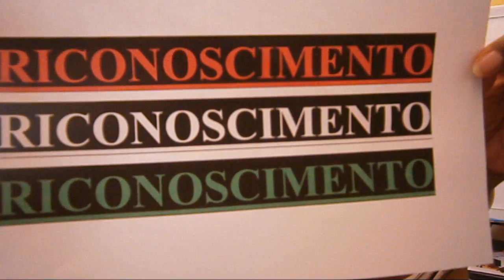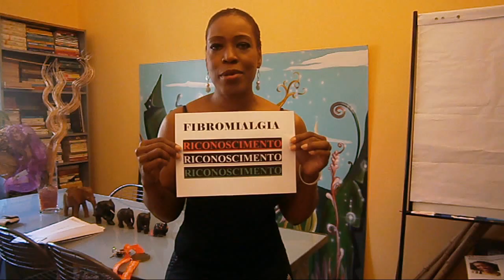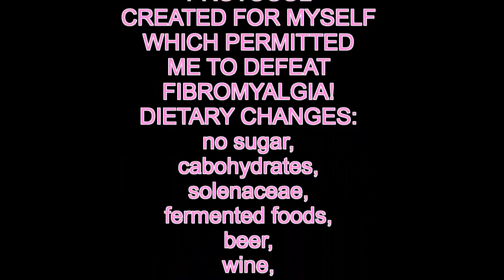Italy MUST recognize Fibromyalgia as a disease RICONOSCIMENTO ORA!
(Prossimo Seminario: SPA-L'Evento 6,7,8 sett 2019.La quota di partecipazione al Weekend Intensivo SPA sarà Gratuita per coloro che hanno acquistato il mio Percorso completo in Dvd Fibromialgia: La Strategia Definitiva per Vincere! salvo disponibilità posti*) "SPA: Sapienza - Anima- Potere" il 6,7,8 sett 2019.
Percorso di Life Training in DVD- Fibromialgia: La Strategia Definitiva per Vincere (52 sessioni di Life Training con Evelyn Carr- Life Trainer e Coach Motivazionale in format DVD)
The possible in the impossible!
You are stronger than Fibromyalgia!
Campaign to create awareness about the disease Fibromyalgia and the people who suffer from it here in Italy - a country which DOES NOT legally recognize the disease, leaving citizens with no real cures, help, information, disability aid.
Basically third category patients!
Run for Fibromyalgia is my personal attempt to bring about awarenss through runners wearing the T-shirts I created in marathon/running events all over the world to show support for Fibro sufferers everywhere!
If you're not part of the solution. then you're part of the problem!
Evelyn
Evelyn Carr - Life Trainer, Motivational Speaker, Coach (ex-fibromyalgic patient)

Understand what you can do to improve your chances in succeeding at beating Fibromyalgia.
Only a holistic 360 ° approach (and without use harmful drugs) will lead to healing and then the maintenance of health without recurrence.
My road was difficult  but I never let that fibromyalgia (or public opinion or doctors) take away my dignity or hope, even when I could not walk anymore  I fought against hundreds of symptoms, pains, fatigue and serious problems completely alone.
I created my one of a kind full protocol of methods to treat myself and I won.
Now I try to inspire others to believe in their ability to heal themselves too!
DO NOT LOSE HOPE- only someone who suffers from fibromyalgia 'can understand another person with fibromyalgia!
GO TO YOUR DOCTOR AND VS 'DEMAND INFORMATION, TREATMENTS AND A CONCRETE HELP! And 'VS THE LAW!
Life Training-Personal Life Coaching with motivational trainer Evelyn Carr (ex-Fibromyalgia who has just completed the New York Marathon November 3, 2013)
Holistic and motivational approach to Fibromyalgia without the use of drugs.
Evelyn sends a message of hope and tries to give useful information to others following page "Fibromyalgia" (Community Page) on FB.
Hoping that the stories of the people she follows with her motivational Coaching techniques and their continued progress can inspire all those who struggle every day to continue to fight to regain their health.
Evelyn
Evelyn Carr
Life Trainer cured of Fibromyalgia (free info on the page in FB "Fibromyalgia").
Awareness Campaign:
May 12-World  Fibromyalgia Awareness Day
"Run for Fibromyalgia" 2012 New York City Marathon November 4
"Run for Fibromyalgia" November 3rd 2013 New York City Marathon (medal achieved!)
"Run for Fibromyalgia" 2014 October 26th Venice Marathon
Sustain me in my race to raise awareness of the general public towards the disease Fibromyalgia and everyday dramas faced by patients and their families here in Italy. Make a donation, purchase our great T-shirt!, You become a sponsor, talk about the disease, remember the strange symptoms (disease found more than 100 symptoms) and if you know a fibromyalgia, patient let them know that that they are not alone.
Thanks, Evelyn
Evelyn Carr - Life Trainer (Mind-Body Communication and Training for Life!) -Seminari/Speaker
FB: Fibromyalgia INFO and cures
Twitter: @ Evelyn Carr EvelynCarr828
Skype: evelyn.carr28